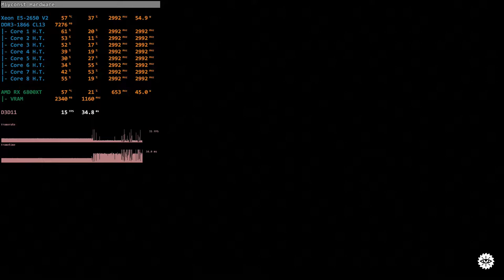Far Cry New Dawn Benchmark Run - Dell T3610, E5-2650 V2, RX 6800XT, 1080p, Ultra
Far Cry New Dawn Benchmark Run - Dell T3610, E5-2650 V2

Specs:
- Machine: Dell T3610.
- CPU: Intel Xeon E5-2650 V2.
- RAM: 4 x 16 GB DDR3-1866 CL13.
- GPU: AMD RX 6800XT.
- Resolution: 1080p.
- Preset: Ultra.